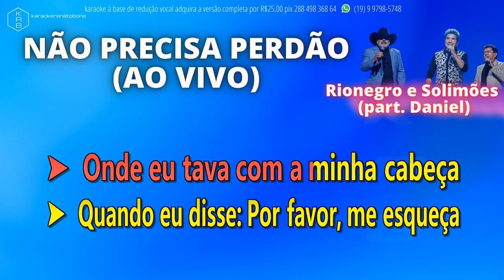NÃO PRECISA PERDÃO - RIO NEGRO & SOLIMÕES part. DANIEL - PLAYBACK DEMONSTRAÇÃO